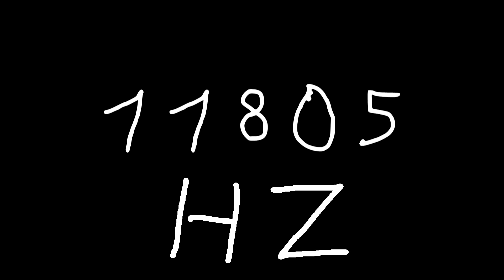11805 hz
Just sound.

chords
sounds
noise
tone
noises
tones
audio
wave
waves
sin
sine
sinus
sinoid
heart
heartbeat
resonancy